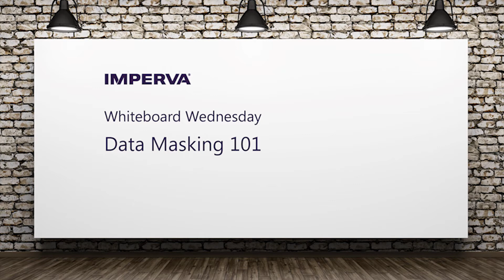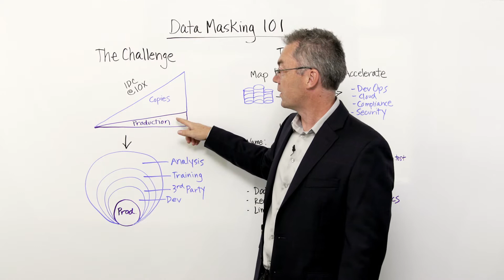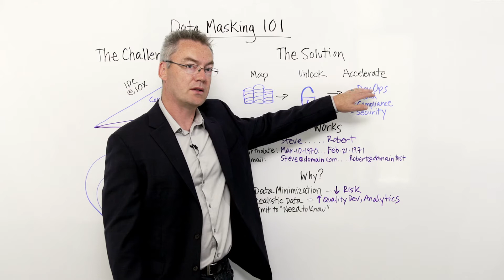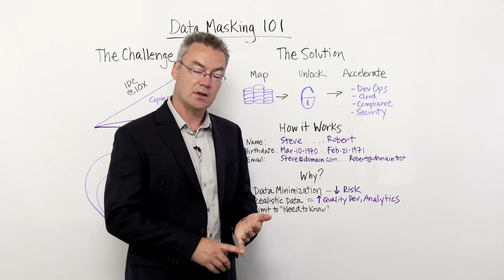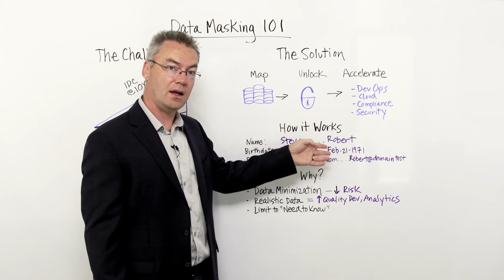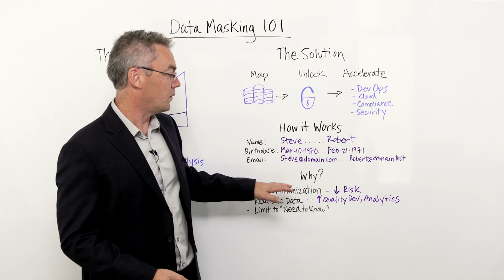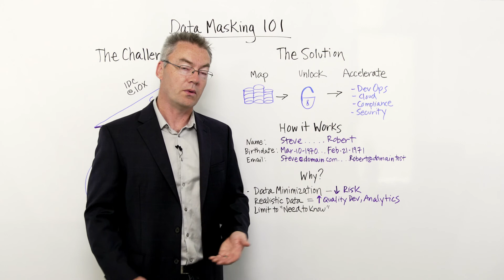Data Masking 101 - Whiteboard Wednesday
In this Whiteboard Wednesday session, Steve Pomroy, chief technologist for the Imperva Camouflage product line, walks through the fundamentals of data masking—what it is, how it works, and why you should use it. Learn more about data masking solutions from Imperva